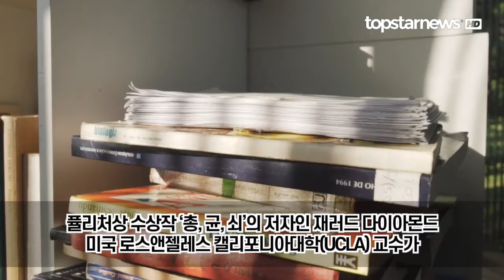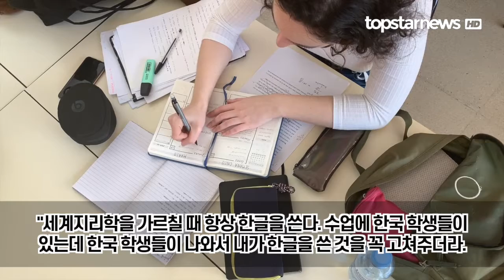'총, 균, 쇠' 저자 美다이아몬드 교수가 “한국, 놀라웠다”고 생각하는 이유